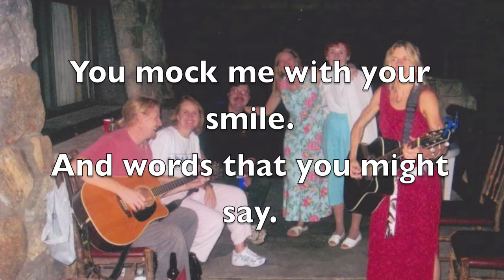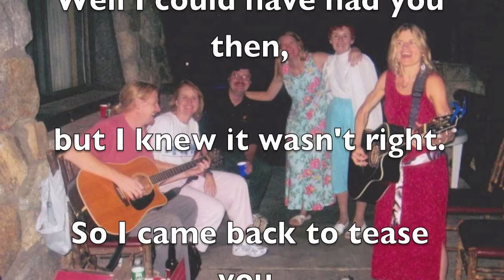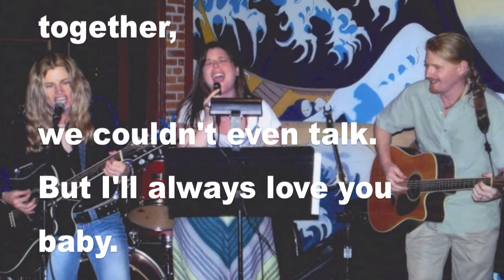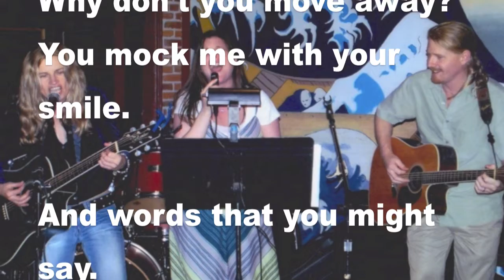Get Ugly by Eileen Shiel Herman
An original tune for Twisted Folk, written and played by Eileen Shiel Herman with Mike Shiel playing a killer solo guitar.